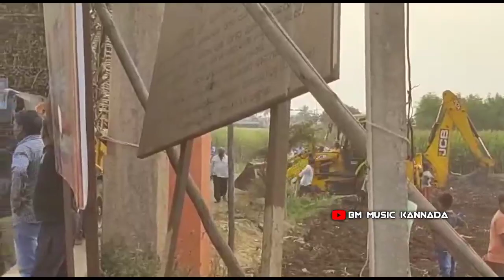50 ton kabba heriyar💥 full loaded sugercane 2 Trolley🔥 50tonloadedsugercane💥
KOBUTA TRACTOR 5501👆

NEW HOLLAND TRACTOR 3600👆

ARJUN ULTRA TRACTOR 555👆

AISA TRACTOR👆

HINDUSTAN TRACTOR 80HP👆

MAHIDRA TRACTOR👆

SONALIKA TRACTOR 55 HP👆

MY CHANNEL LIKE👆

Desclaimer :

reporting, teachig scholarahip, and research,
thet might otherwise be infringing. non-profit
educational or personal use tips tha balance in